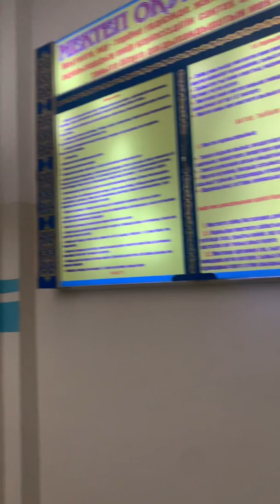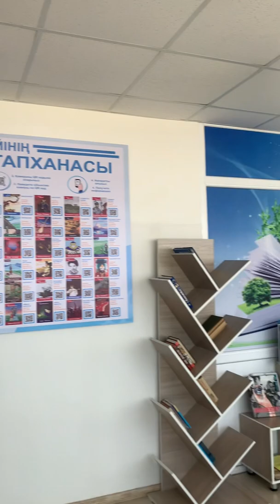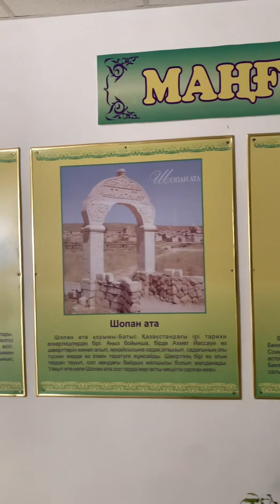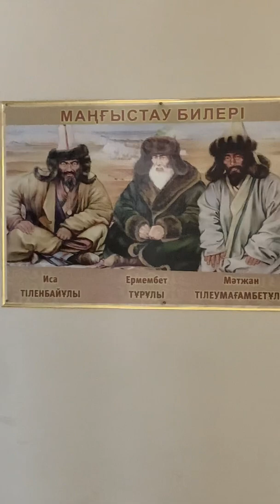Менің туған күнімде раушан гүлім ашылды